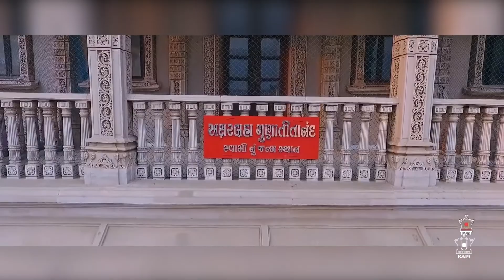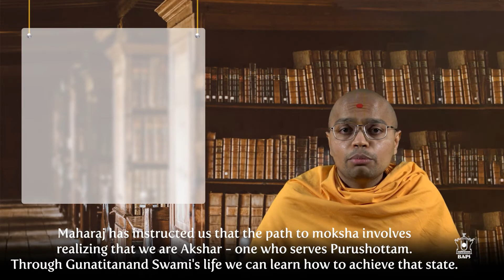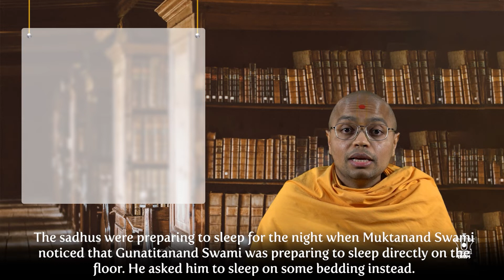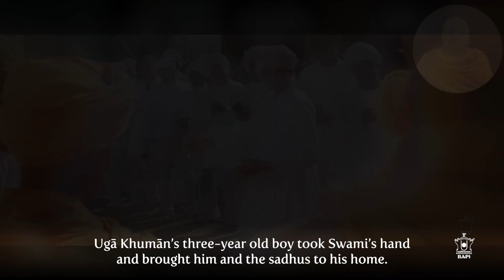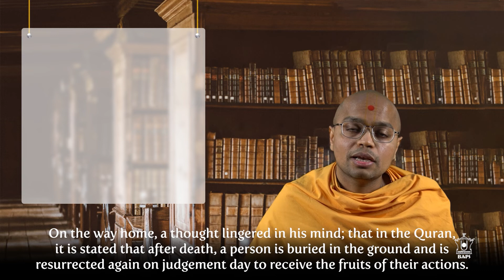Sharad Purnima - Gunatitanand Swami's Life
To celebrate Gunatitanand Swami's birthday, let us study his life in more depth and learn how we can be more like him.